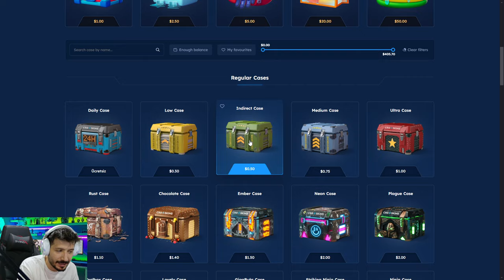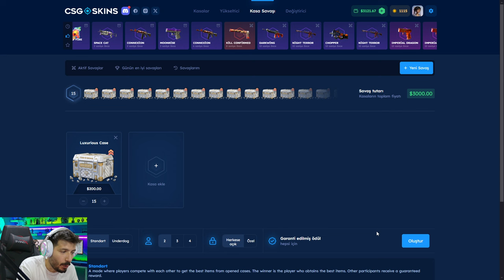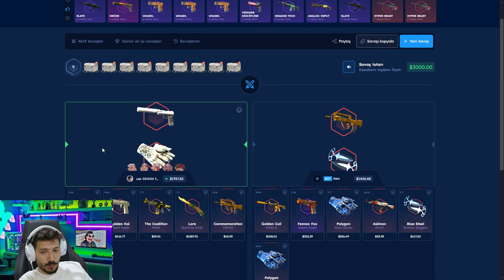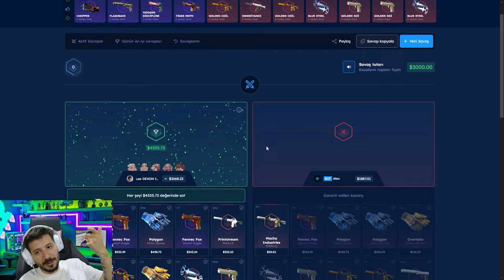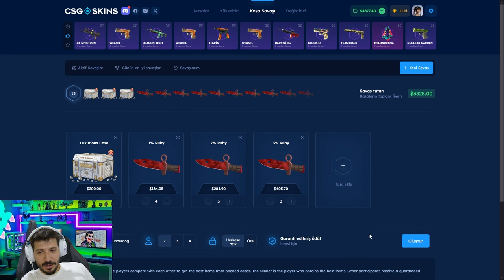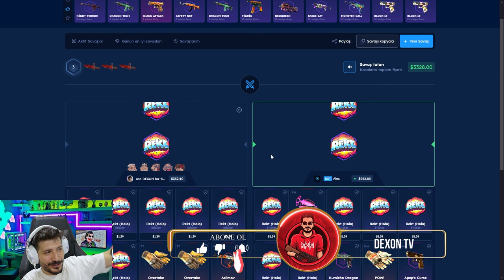UPGRADE TAKTİĞİ İLE AZ PARAYI KATLIYORUZ Csgo-Skins Promo Code